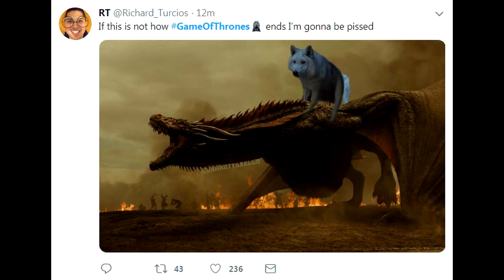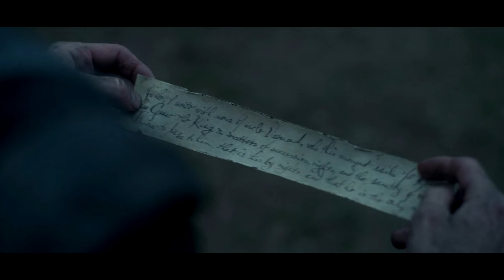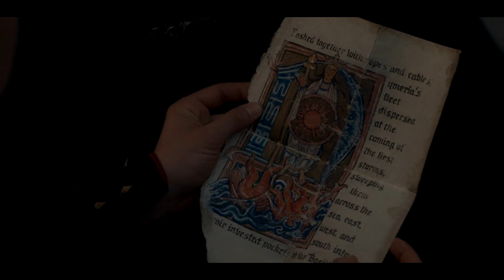A Review Of House Of The Dragon Episodes 6-10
Dragons Go Boom